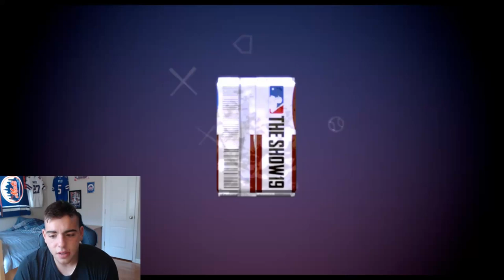SET 18 HEADLINER PACK OPENING! POSSIBLY WORST PACK OPENING EVER? | MLB THE SHOW 19 DD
I hope you guys all enjoyed the video!! You guys can also show support by following me on all platforms such as.

MADDEN 20
MADDEN 20 COIN GLITCH
INSANE COIN MAKING METHOD MADDEN 20
MADDEN 20 ULTIMATE TEAM
MUT 20
MUT 20 INSANE PACKS
MUT 20 INSANE PACK OPENING
MADDEN 2O BEST SOLO CHALLENGES
MUT 20 RANKED SEASONS